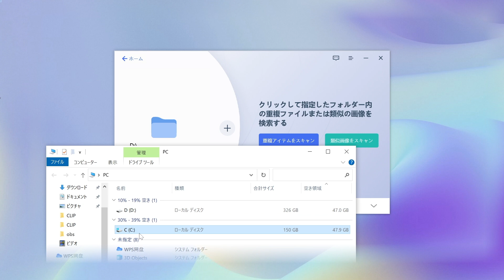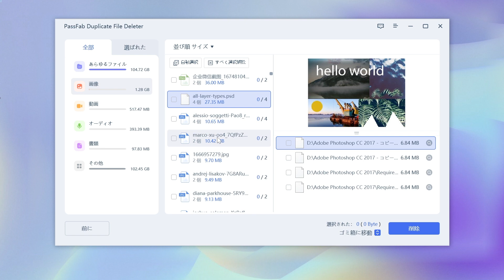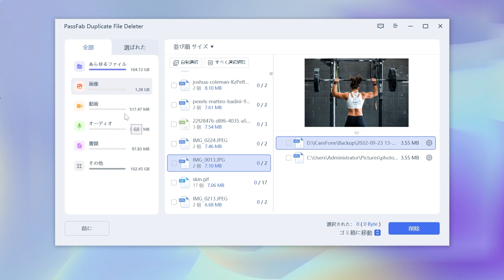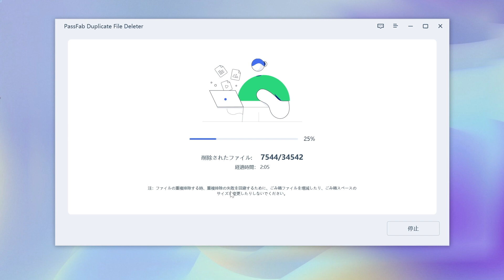Windows 10で重複ファイルを削除する方法【PassFab Duplicate File Deleter】2023最新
コンピュータのメモリが足りない？ コンピューターが動かなくなった？ パソコンに重複ファイルが多すぎて、いちいち削除するのが面倒？ 今日は重複ファイルを素早く削除するソフトを紹介します。

⏰Windows 10で重複ファイルを削除する方法
00:00  ビデオの始まり
00:14  ①スキャンフォルダを追加する
00:25  ②PassFab Duplicate File Deleterを開き、重複をスキャンしたいフォルダーを追加する
01:26  ③[重複アイテムをスキャン]をクリックする
02:48  ④重複ファイルを削除する

📃関連記事①：【Windows 11】Windows 11で重複ファイルを削除する方法【PassFab Duplicate File Deleter】